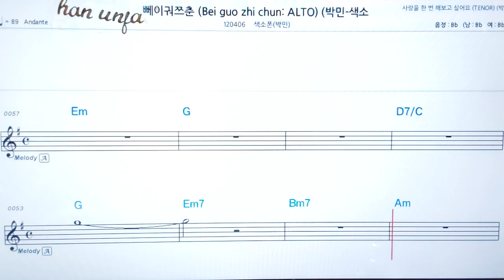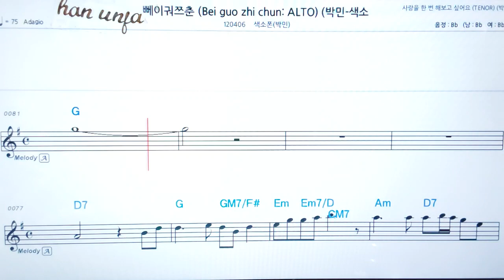💖 뻬이궈쯔춘/ 박민/Saxophon👍가라오케 악보 코드 가사 ,Karaoke반주